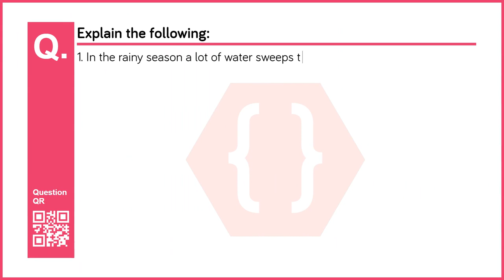In cold regions in winter, the rocks crack due to anomalous expansion of water. | Heat | Science I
Chapter no: 5
Chapter: Heat
Subject: Science I
Standard: 10th  (Maharashtra Board - English Medium)
Question No: 6
Question: In cold regions in winter, the rocks crack due to anomalous expansion of water.

In cold regions in winter, the rocks crack due to anomolous expansion of water.